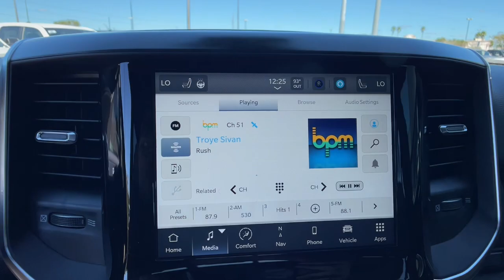2024 Ram 1500 Big Horn FL Orlando, Deltona, Sanford, Oviedo, Winter Park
New 2024 Ram 1500 Big Horn available at CDJR of Seminole County located in 750 Towne Center Blvd, Sanford, FL, 32771. Servicing the Orlando, Deltona, Sanford, Oviedo, Winter Park area.

Get into the  2024  Ram 1500. The Ram 1500 delivers gritty towing capability, passenger-focused comfort and safety features, and surprising fuel efficiency. The following are some of this vehicles highlighted options: V8 Engine, Keyless Entry, Back-Up Camera, Heated Mirrors, Keyless Start, Remote Engine Start, 8 Cylinder Engine, Steering Wheel Audio Controls, Bluetooth® Connection, Aluminum Wheels. Relax and enjoy getting the job done right in the strong and dependable Ram 1500. Come in for a test drive.